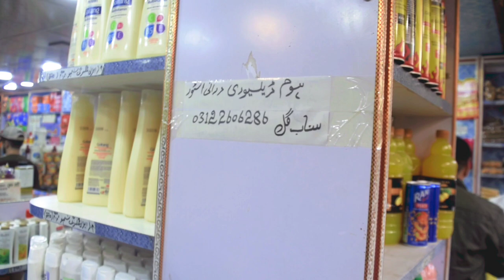Irani Products in Karachi | Durrani Traders | Imported Grocery Store in Karachi | Al-Asif Square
Irani products in Karachi, featuring Durrani Traders, an imported grocery store in Karachi located at Al-Asif Square:

"Embark on a gastronomic journey with us to explore the exquisite world of Irani products in Karachi! Join our adventure as we visit Durrani Traders, your gateway to imported treasures nestled in Al-Asif Square.

🌍 Experience the rich flavors of imported Irani products.
🛒 Shop at Durrani Traders, a haven for connoisseurs of international groceries.
📍 Discover the hidden gem of Al-Asif Square in Karachi.

Let your taste buds travel the world as we unveil the culinary wonders of Karachi's beloved Irani products!

Irani Products in Karachi | Durrani Traders | Imported Grocery Store in Karachi

Karachi news play list

The Hunnar Foundation Karachi